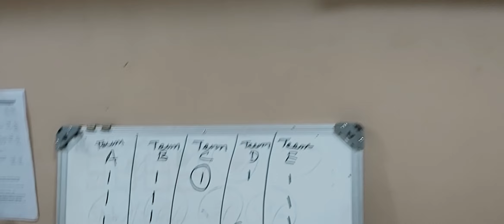Testing of team Knowledge with fun